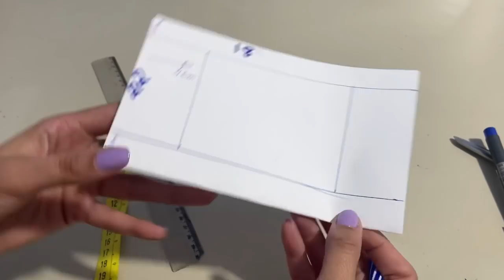MINI NECESSAIRE BOX - CHAVEIRO PORTA MOEDAS - PORTA ABSORVENTE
Hoje vamos fazer uma linda MINI NECESSAIRE BOX, uma peça útil e moderna

A Mini Necessaire Box pode ser utilizada como porta absorvente, porta moedas, Chaveiro, porta cartão, porta medicamentos, etc

Vou te ensinar a fazer o molde de uma forma muito fácil, vou te mostrar também duas formas difwde fechar a mini necessaire box

Medidas
Corpo 22cm X 18cm
Ziper 18cm

Me siga @rosahelena.bh

Leonardo Aviamentos
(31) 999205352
Entrega em toda Belo Horizonte(MG) e região metropolitana